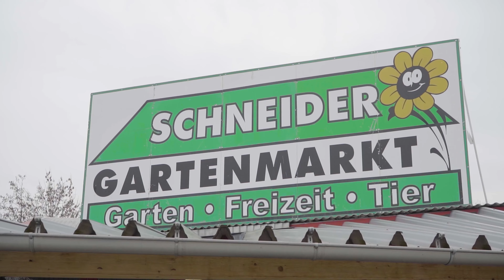Herzlich Willkommen zurück im Gartenmarkt und Bauzentrum Markdorf!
Wir freuen uns Sie bei uns begrüßen zu dürfen und haben unser Sortiment erweitert, sodass eine große Auswahl für Sie bereit steht. Egal ob Pflanzen, Blumen, Gartenmöbeln, Grills oder Gartendekorationen, bei uns werden Sie bestimmt fündig.

Auch unser Bauzentrum ist für Sie da und bietet Ihnen alles  für den Haus- und Heimwerkerbedarf. Egal ob Bauelemente, Farben, Lacke, Werkzeuge und Sanitär, hier werden Sie bestimmt fündig.
Wenn Sie jetzt Ihr Garten- oder Heimwerkerprojekt in Angriff nehmen wollen, freuen wir uns auf Ihren Besuch!